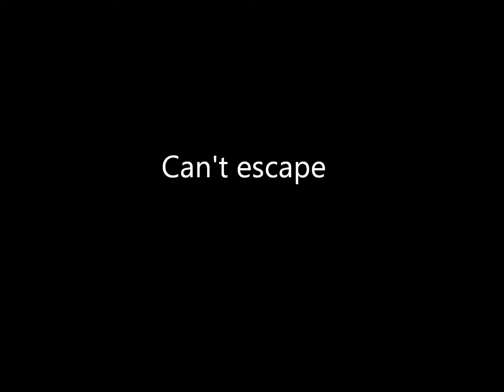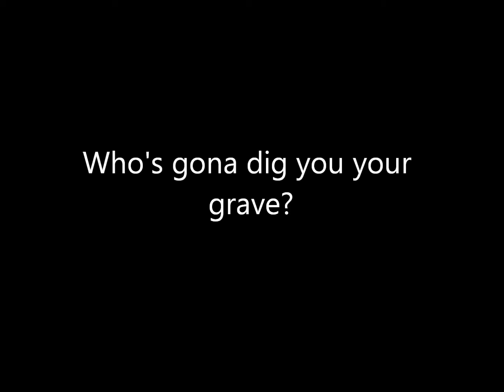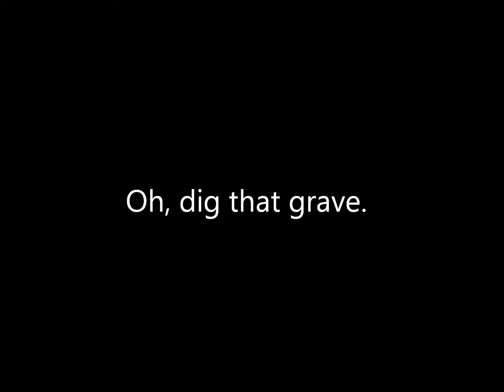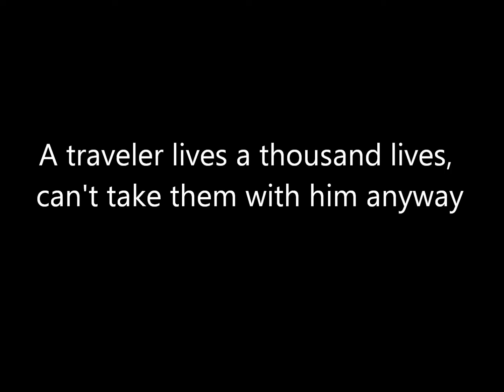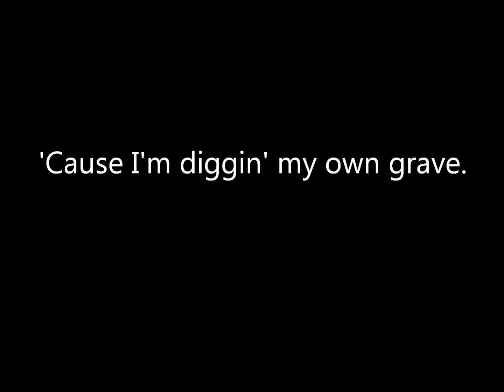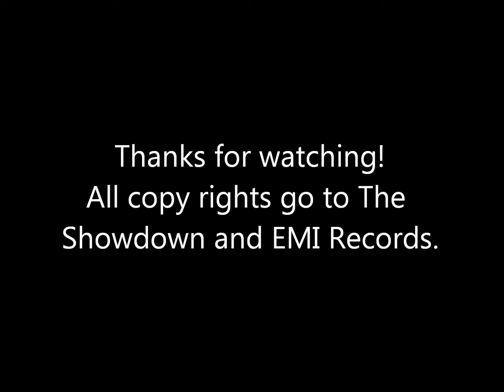The Showdown - Diggin' My Own Grave (In video lyrics)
More awesome music from The Showdown!